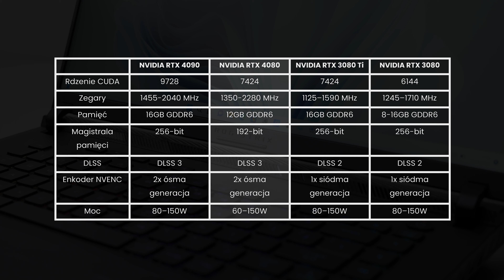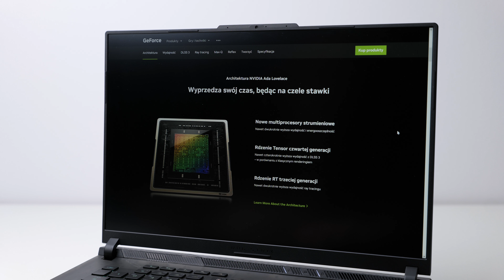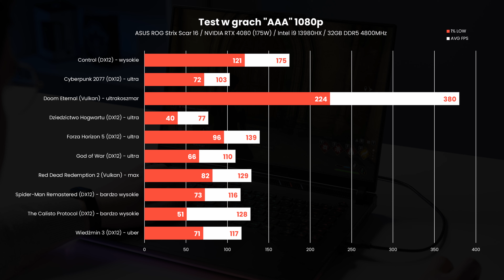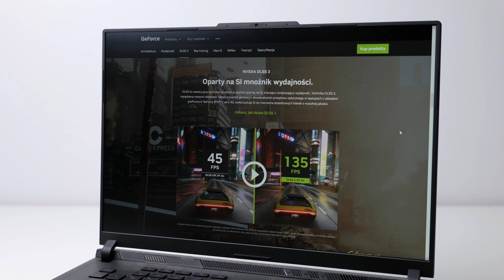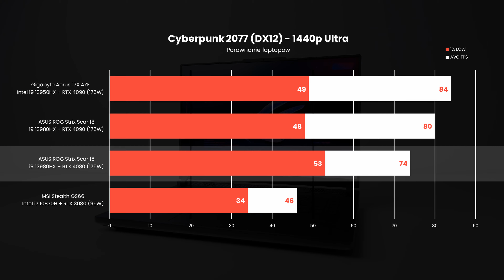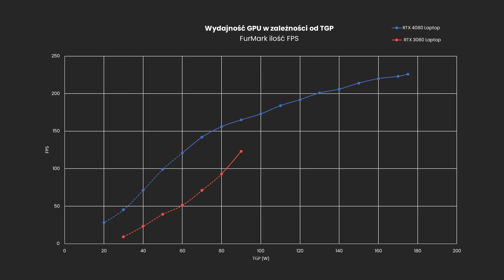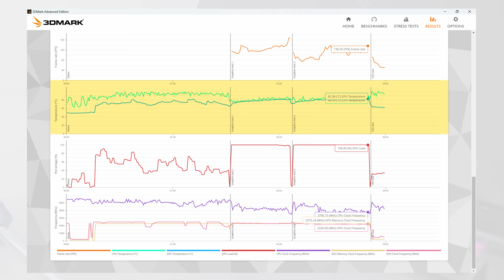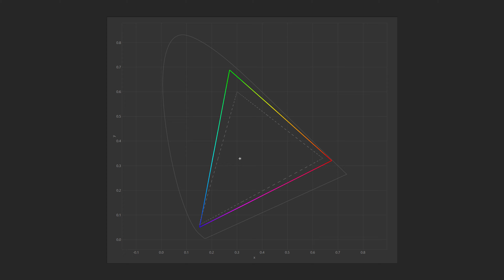RTX 4080 w laptopie!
Dziś przetestujemy laptop z kartą NVIDIA RTX 4080. Omówimy architekturę i możliwości karty graficznej na przykładzie laptopa ASUS ROG Scar STRIX G16 a także sprawdzimy jego temperatury i kulturę pracy. Porównamy także RTX 4080 do karty RTX 4090 i 3080.

0:00 - Wstęp
0:48 - RTX 4080 Laptop vs Desktop
1:32 - Specyfikacja i architektura RTX 4080 Laptop
2:46 - Testowany laptop ASUS ROG Strix G16
3:41 - 3DMark
4:15 - Testy w grach
5:20 - Testy w grach z DLSS
5:41 - Blender i Resolve
6:01 - Zbiorcze porównanie wydajności
6:57 - Test wydajności GPU na WAT
8:10 - RTX 4090 vs RTX 4080
8:45 - Temperatury
9:20  - Tryby wydajności
9:58 - Wydajność CPU
10:17 - Ekran
10:55 - Czy warto?

Pozdrawiamy!